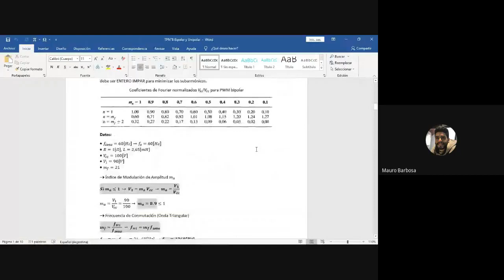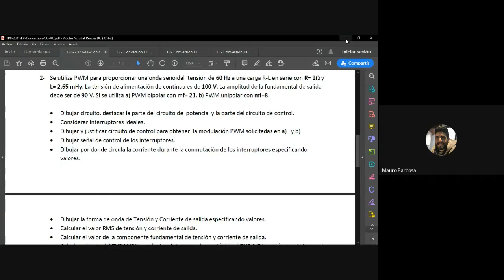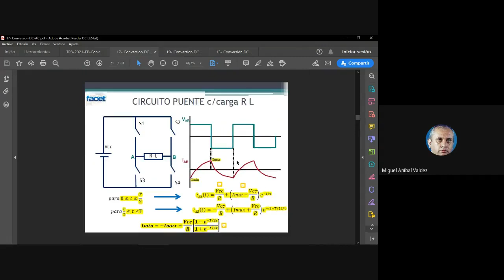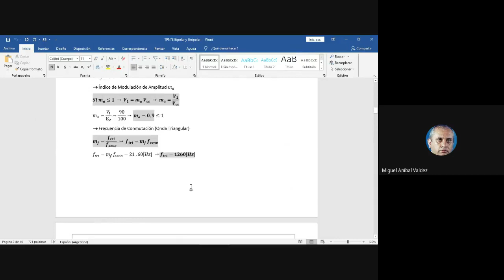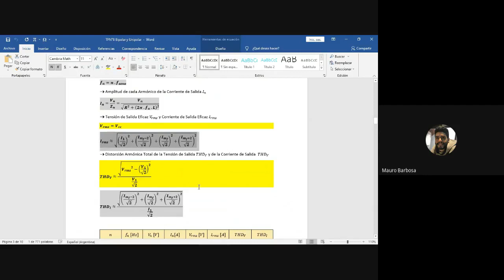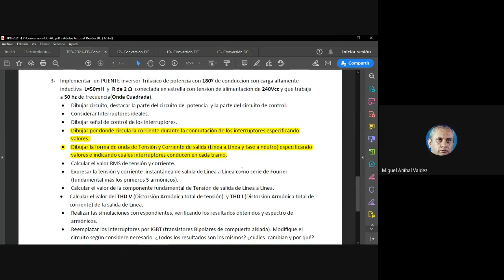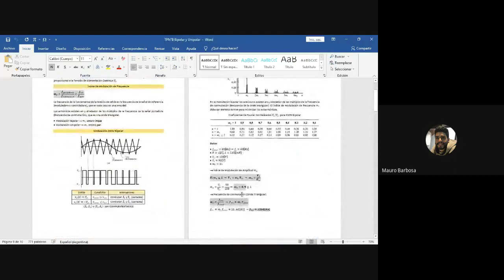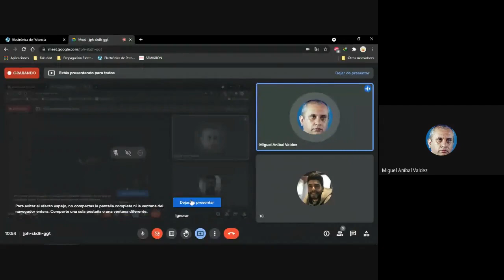Electrónica de Potencia - Clase 23